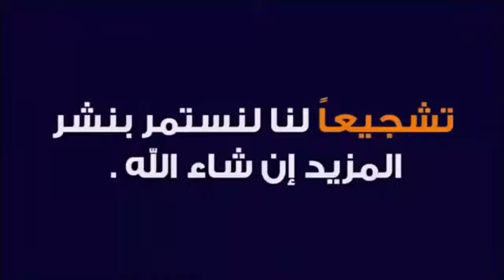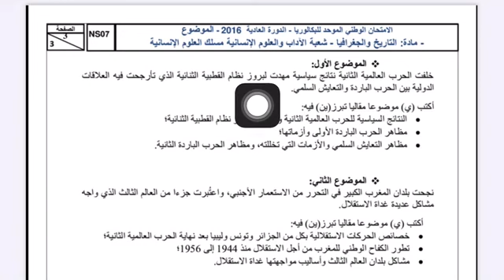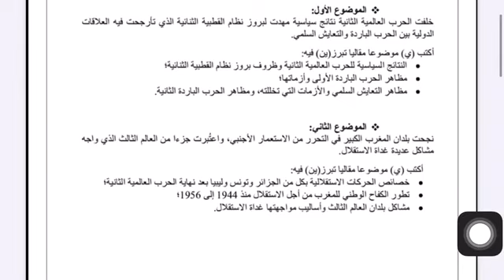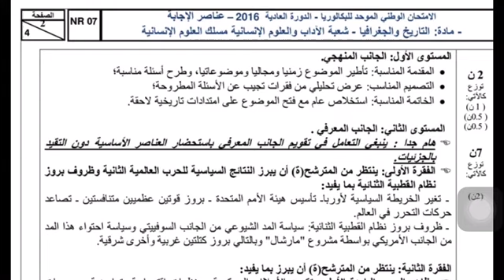تصحيح المقالي فالتاريخ حسب المنهجية المعتمدة فالاطار المرجعي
التاريخ والجغرافيا (اطار مرجعي /نمادج امتحانات سابقة)